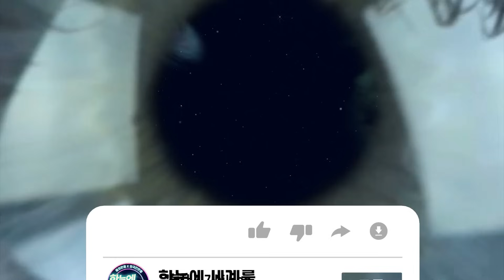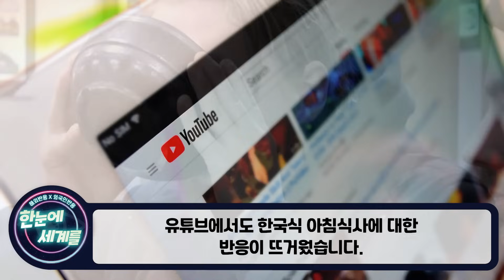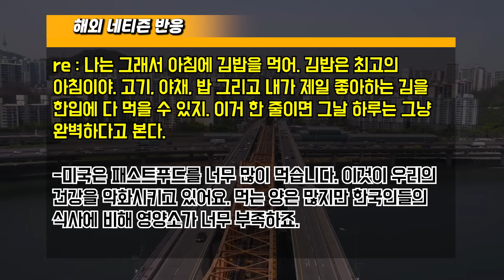[해외반응] "이제 난 아침에 김치를 먹어야해" 아침 한식 욕하던 외국인들이 이제는 환장하는 이유